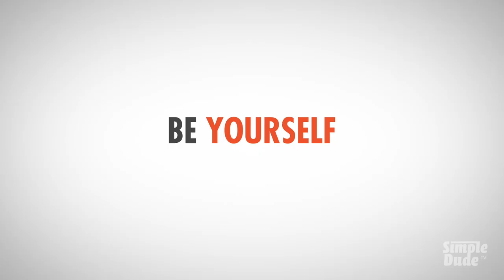SIMPLE DUDE TV: HOW TO DATE A MODEL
Hosted by Craig Turner: Raina Hein teaches us what it takes to date a model!

Be sure to comment! Let us know if you use any tips or tricks we provide. At Simple Dude TV we listen to YOU!